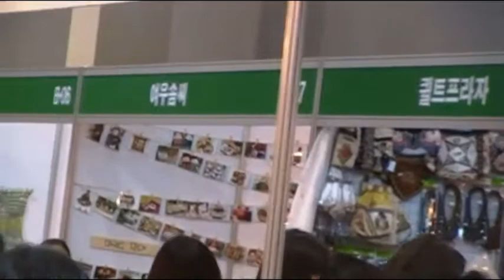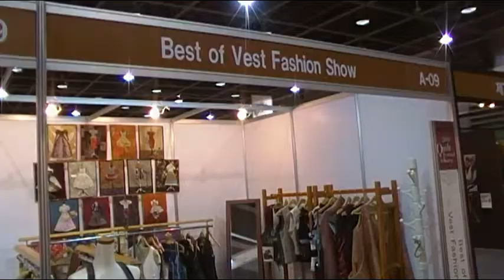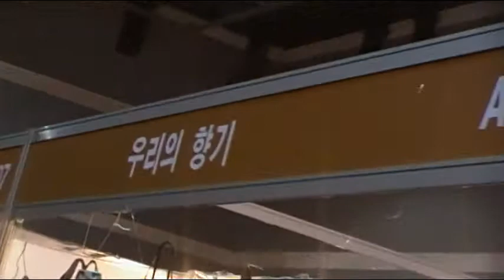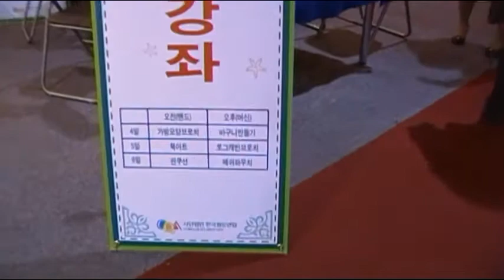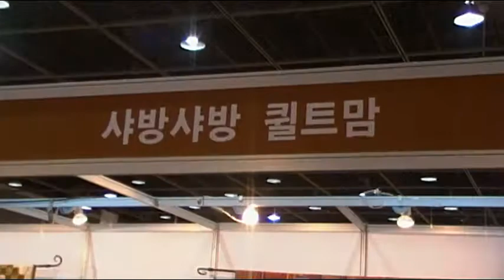[2010 퀼트축제 4] 튀는 이름 부스들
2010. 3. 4~6. aT Center, Seoul.